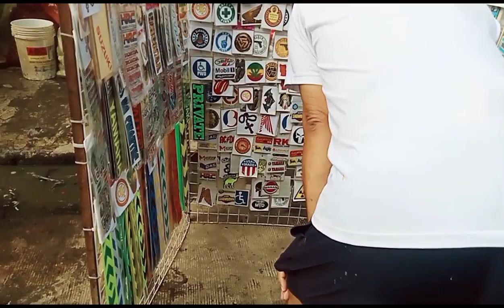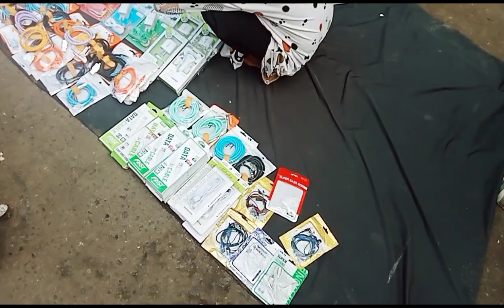BURAUTAN SA DIVISORIA LATAGAN NG MGA TOOLS SA CARMEN PLANAS ST. DINUDUMOG😱